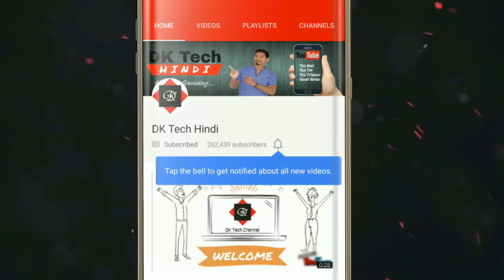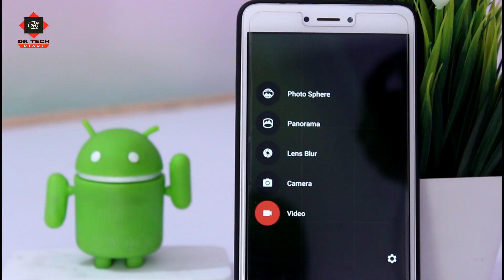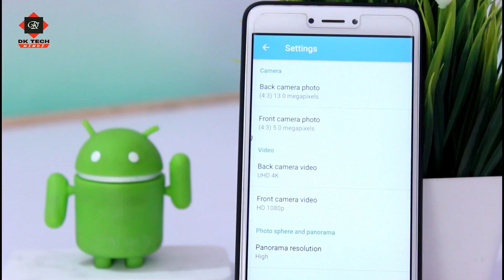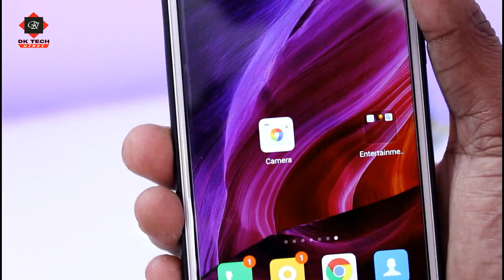How to Record UHD 4K Video on Any Android Smartphone | Enable 4k Recording | DK Tech Hindi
In this video I told you about an application through which you can record UHD 4K video in any of your Android phones and this is a great application. You can install this application in any Android and You can use this application in this application, you get a lot of Amazing features which are very awesome and this application will be used to record four video recordings in your phone. Lu also is that you can very easily any can record phone video of Android Phone and High Resolution video quality from your phone.